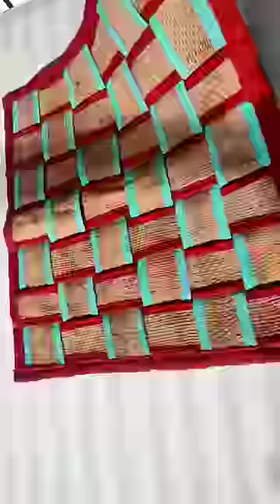beautiful door mat